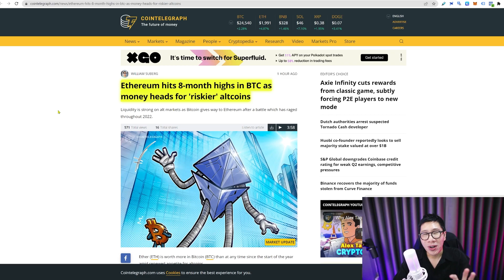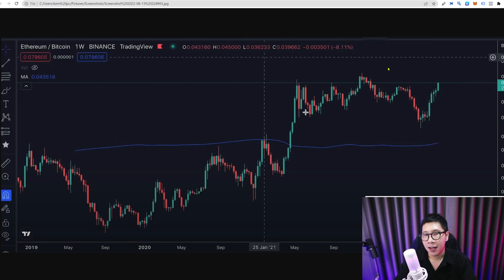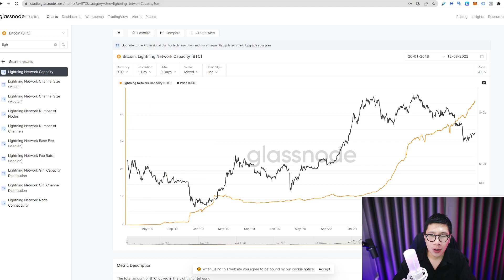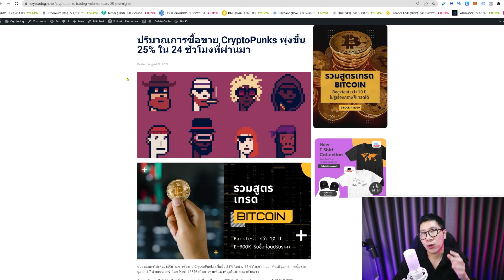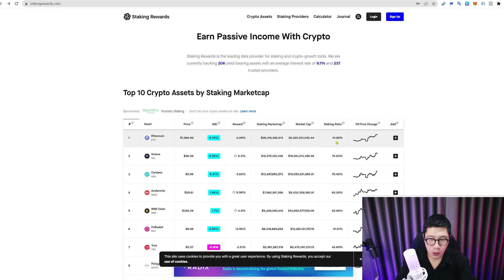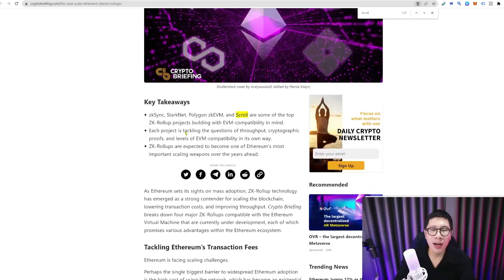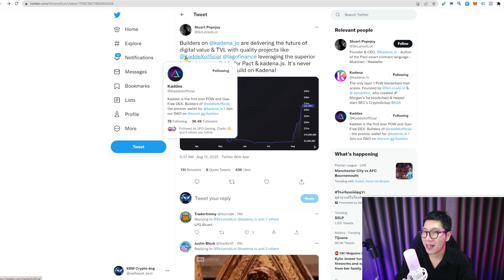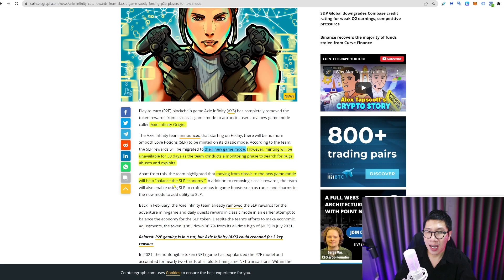BOOM!! ETH/BTC สูงสุดในรอบ 8 เดือน OMG!! เท BITCOIN ซื้อ ETHEREUM??